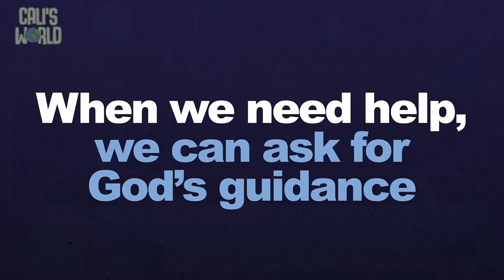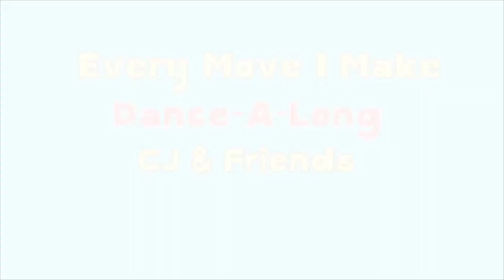Preschool - Sep 12 | FAMOUS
Thanks for joining us this Sunday, we're excited for you this week! Take a look below if you're looking for anything we're doing!

Parent Resource: Parent Cue - an app with simple actions to help you be the best parent you can be. for more info.